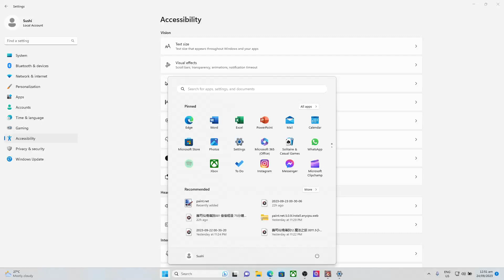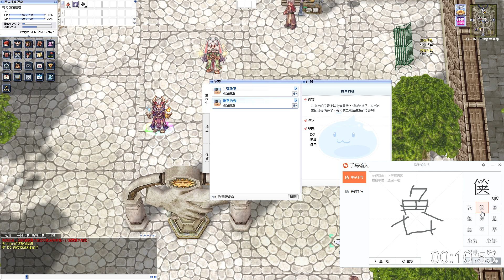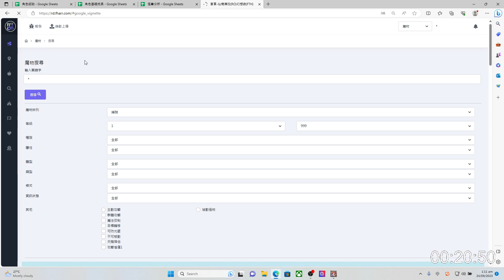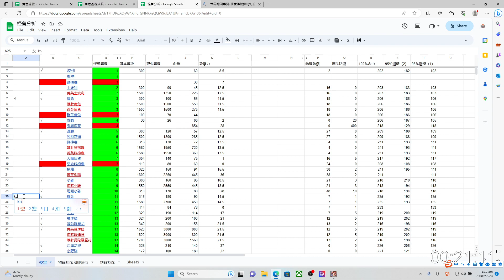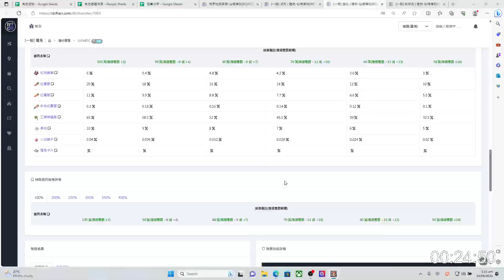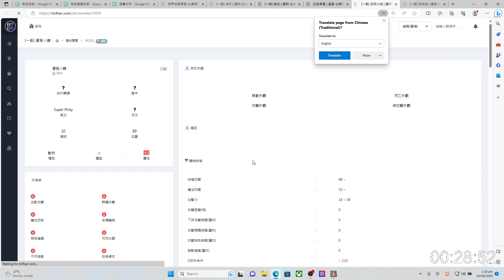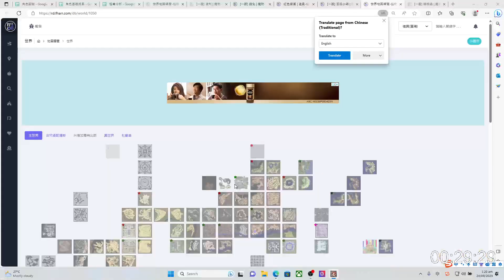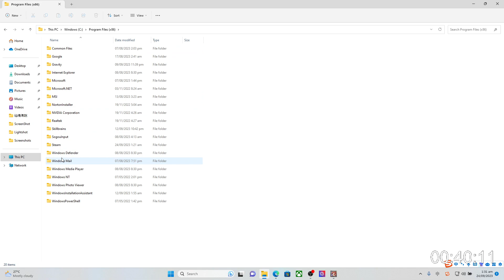壽司仙境傳說002 偷偷經過 116分鐘 任务的迷路